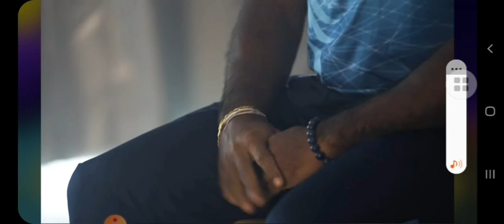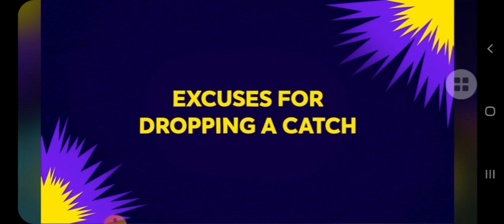super over dasun shanaka vs kjp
sri lanka caption and kushal janith battle